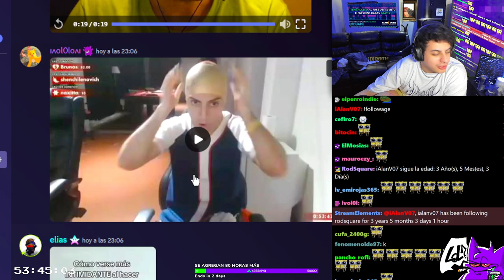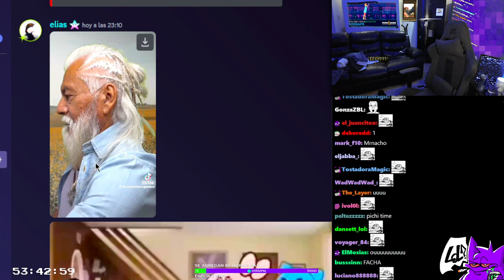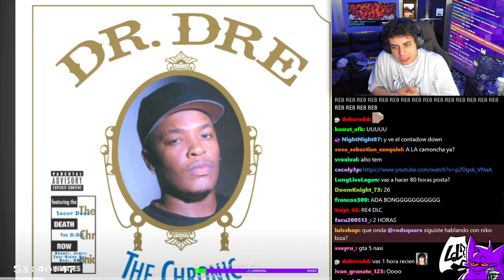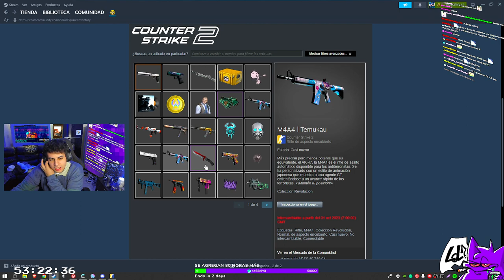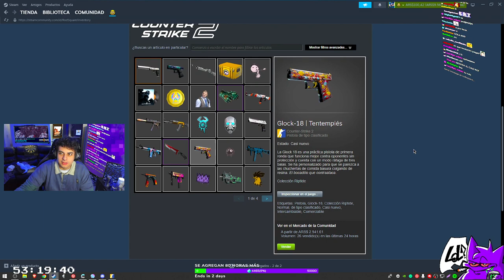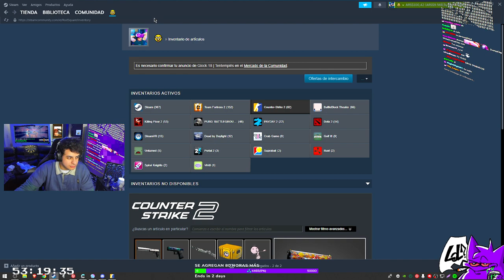RodSquare ESPECIAL 80 HORAS RANDOM (PARTE 8)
sub
comenten
tiren la sub a rod
un saludo a todo el chat !